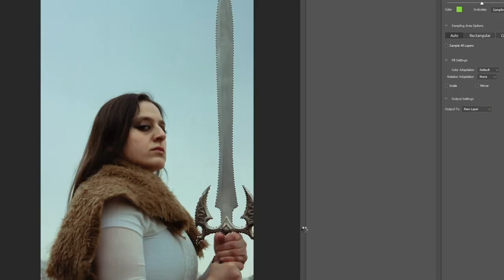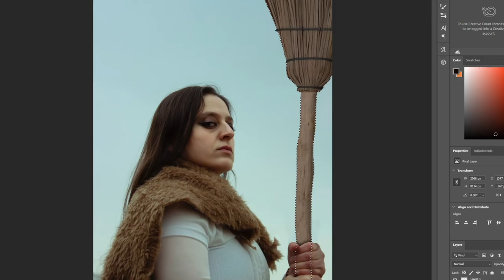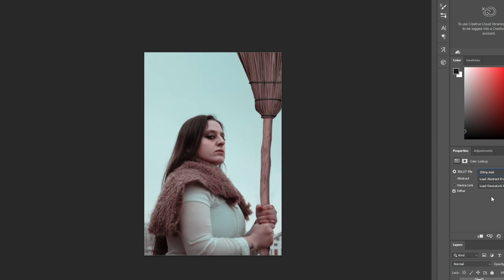I changed 'Excalibur' into a... | Photo Mashup 004 | Warrior Lady + Broom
A simple yet frustrating Photo Mashup today, as I sometimes find it more difficult compositing images closer to the camera than further away. Especially the details around the hand and sword handle.